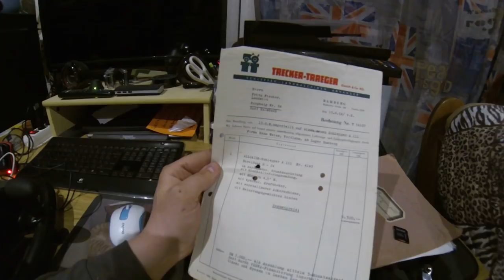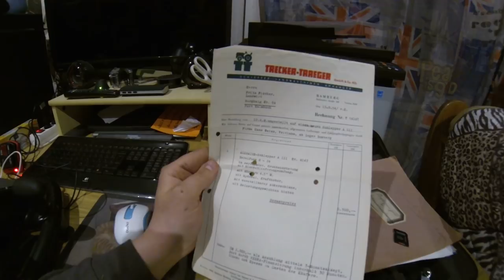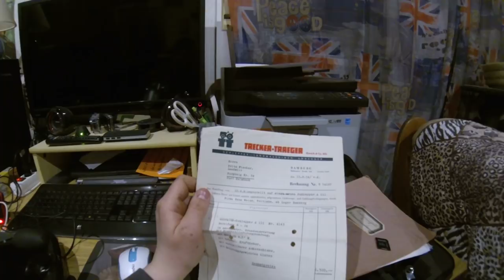FarmVlog vom "gla Gartenthoma" # DANKESCHÖN:-)1000-Abos-Spezial Allgaier A111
Heute:

Wahrscheinlich hab ich nun wiedermal die Hälfte vergessen, aber das kann man nachholen, spätestens im Einsatz des Schleppers;-)

Ich wünsche Euch viel Spaß und sage nochmals DANKE an ALLE. Ihr seid die Besten:-)

Kanalinfo